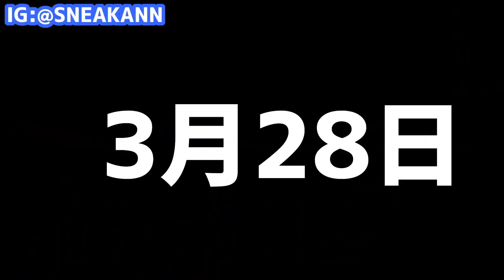3月発売NIKEスニーカー速報!!!!!!!!!!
3月発売NIKEスニーカー速報!

3月に発売される予定のNIKEのスニーカーを、
プレ値予想や雑談を交えながら紹介する動画。

NIKE sneakers scheduled to be released in January,
A video that introduces you with pre-value forecasts and chats.

NIKE 运动鞋定于 3 月发布，
向您介绍预值预测和聊天的视频。

NIKE 運動鞋定於 1 月發布，
向您介紹預值預測和聊天的視頻。

ナイキ kaws gore tex ゴアテックス
TRAVIS SCOTT AJ1 low
FRAGMENT
AJ1 LOW HIGH
藤原ヒロシ
SUPREME
AIR FORCE 1
DUNK LOW
JORDAN 1
NIKE SB DUNK LOW
DUNK HIGH
エアフォース１
ジョーダン１
SACAI
SNKRS
スニーカーズ
NIKE SB SUPREME
ADIDAS
サカイ
クロット
sacai
clot ld waffle